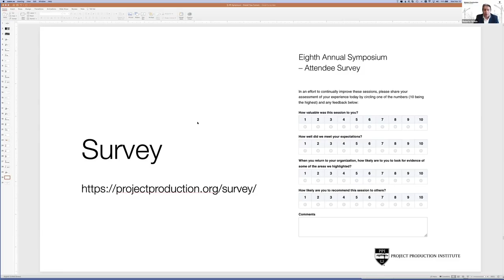Wrap Up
To improve project outcomes and increase competitive advantage, owners and contractors are looking to modernize construction by focusing on three primary areas. This includes industrial product development and production, autonomous vehicles/robotics, and the use of digital technology.

Effectively modernizing construction results in significant project cost and schedule reductions, enhanced quality and reduced risk of EH&S incidents. It is not only important that these promising new ways of working be pursued as an integrated solution, but also that the underlying thinking and capabilities related to project delivery be reconsidered.

PPI’s Eighth Annual Symposium brought together industry experts, academics and thought leaders to discuss how to effectively implement and benefit from the modernization, digitalization and industrialization of construction.